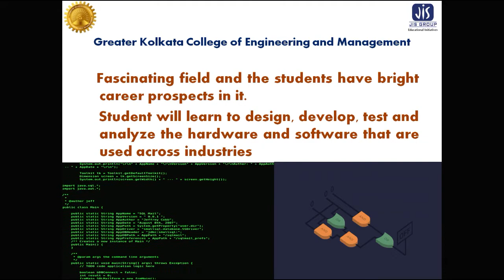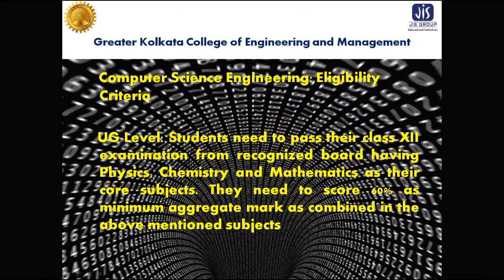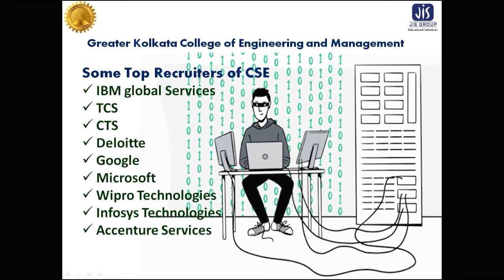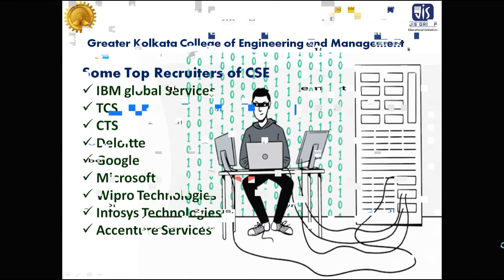CAREER DEVELOPMENT AT CSE | GKCEM | ADMISSION OPEN | BTECH | DIPLOMA | AICTE | MAKAUT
ADMISSION OPEN AT GKCEM
CLASS XII
CLASS X